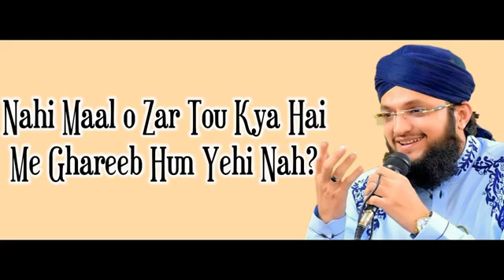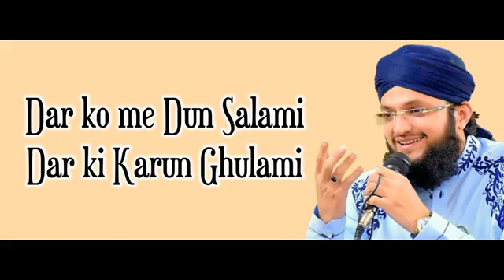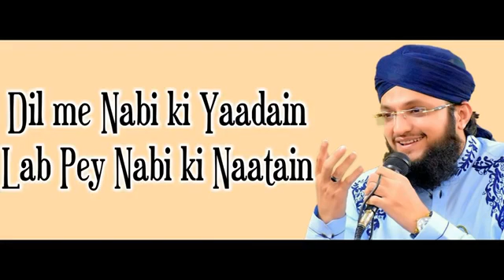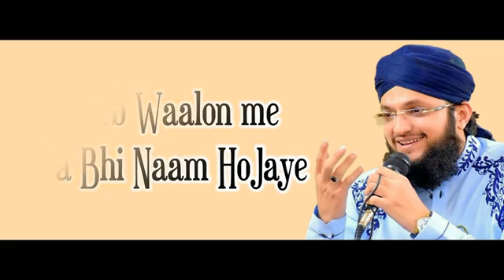Best naat 2020(3)